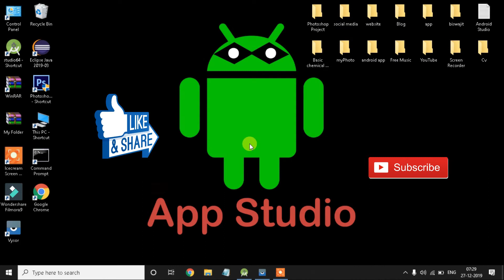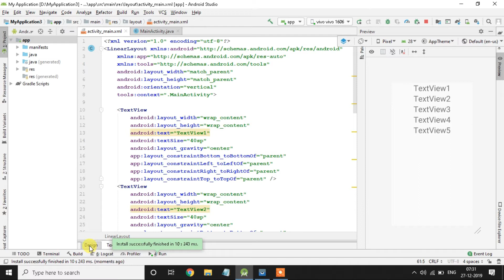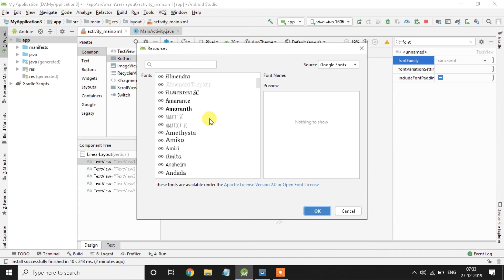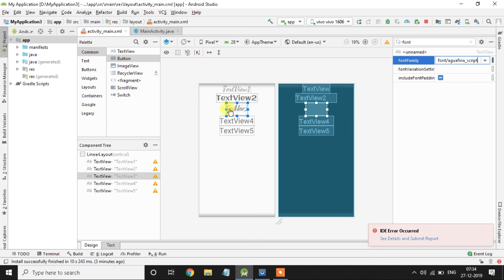how to change fonts of a text View text in android studio||how to set custom fonts in android studio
📌 Source code how to change fonts of a text View text in android studio||how to set custom fonts in android studio
Change fonts in android studio text view text easily just in 2 minutes.
make your app more attractive and beautiful with custom fonts.